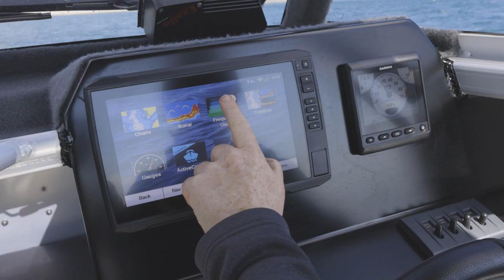575 Workmate Hardtop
The work horse of the Surtees fleet, Workmate is designed with a reduced cabin and larger cockpit that maximises deck space for serious fishermen - and serious fishing gear. With its handling, stability and extended cockpit providing more deck space for fishing, another iconic fishing machine is ready for the battle!